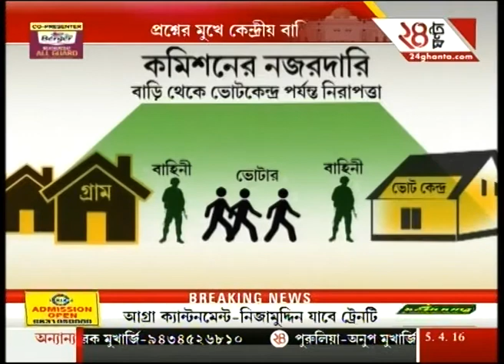Trinamool Agent witnessed Manipulating Voters